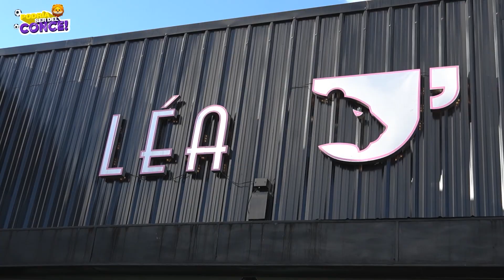Podcast: Podría ser del Conce - Capítulo 5